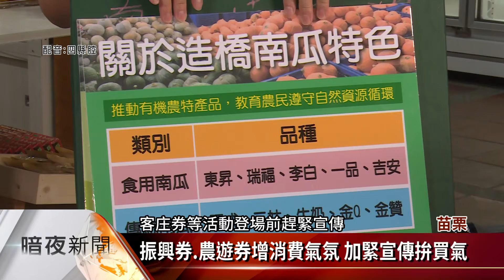知名料理老師直播教學 帶動造橋南瓜買氣【客家每日新聞20211008】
苗栗縣造橋鄉盛產南瓜，不過今年受到疫情影響，不僅夏季南瓜銷售速度減慢，小農種植的南瓜也受到疫情波及，買氣略減，為了搶得振興券、農遊券、客庄券的商機，造橋鄉農會找來知名料理老師，用直播方式示範家常南瓜料理，希望簡易做法，吸引民眾購買造橋農產做出美味料理。